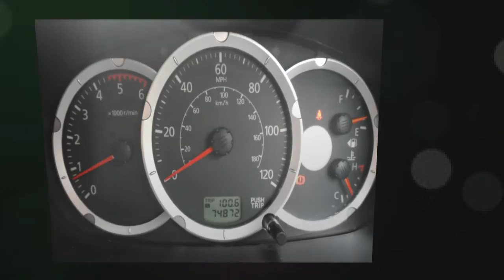Mitsubishi L200 for sale in Leeds, West Yorkshire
Mitsubishi L200 Double Cab DI-D Barbarian 4WD 176Bhp Chrome Sports Bar Roller Shutter and Liner for 12474 GBP